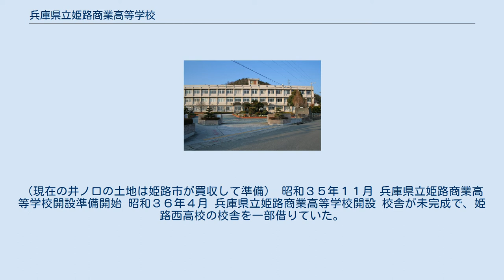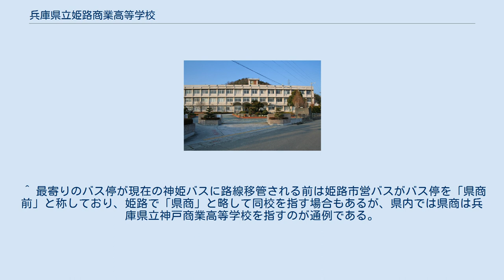兵庫県立姫路商業高等学校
兵庫県立姫路商業高等学校（ひょうごけんりつ ひめじしょうぎょうこうとうがっこう）は、兵庫県姫路市井ノ口にある公立商業高等学校。
略称は「姫商」。
1911年から、令和２年に110周年を迎える、歴史と伝統のある商業高校です。
文武両道を目指し、商業高校からの国公立大等の大学への進学では全国の先導をきっており、勉学と資格取得にも力を注いでいる。
また、部活動では、陸上競技部、卓球部、少林寺拳法部、水泳部、ソフトテニス部等が活発で、女子の兵庫県総合体育大会の総合成績は兵庫県２位、公立学校では1位となっている。
文化部では、ビジネス部（簿記、珠算・電卓、情報処理、ワープロ）が全国大会に出場しており、数多くの生徒が全国大会に出場している。
 また、地域の企業との連携を進め、 　ビジネスに係る基礎知識から専門的な知識や、学びたい科目や進路に応じて科目を選択できる総合選択制のもと、商業の学びを通して「生きる力」を育む学科。
 明治４４年４月 姫路市立姫路商業学校として開校 クラスは天組、地組１３歳～１６歳 １１０名 大正 ３年 日本の産業発展のため、商業学校卒業生の需要が増大 大正 ６年 制服が筒袖、角帯・前垂掛姿から洋服へ変更 昭和 ６年４月 兵庫県立姫路商業学校と改称（管轄が県へ移転） 異民族の文化に接し、卒業後に海外発展に資する目的で、昭和２年 から２週間の日程で満州・朝鮮を訪問・ 見学 昭和１０年 軍隊化の方向へ この当時にテニスコートがありました。
 昭和２０年 第２次世界大戦終わる 昭和２２年 教育基本法、学校教育法公布 6.3.3.4 制（小中高大）が成立 昭和２３年４月 兵庫県立姫路商業高等学校へ改称 　アメリカ軍政部教育局は、単独商業学校は設けない方針 　９月 進駐軍の要請により姫路市立第一高等女学校（現琴丘高校） 校舎に一部移転｡男女共学となった。
 　（姫商 男子生徒 琴丘 女子生徒） 昭和２４年３月 兵庫県立姫路商業高等学校廃校 県教育委員会より合併の指示 昭和２４年４月 兵庫県立姫路東高等学校へ合併 　ここから１０年ほど単独校としての県立姫路商業高等学校が消滅します。
 昭和３２年５月 復活のため、琴陵会が期成同盟会を結成し、募金活動を実施 　この当時で約１，５００万円を集めた。
４千人の琴陵会の先輩が復活に力を注ぐ とともに、当時の姫路市長、姫路商工会議所等も姫路での単独商業高校復活に協力していた。
（現在の井ノ口の土地は姫路市が買収して準備） 昭和３５年１１月 兵庫県立姫路商業高等学校開設準備開始 昭和３６年４月 兵庫県立姫路商業高等学校開設 校舎が未完成で、姫路西高校の校舎を一部借りていた。
　（姫路商業高等学校90年誌より） 同校は商業教育の実績や国公立大学えの進学実績に加え、部活動が盛んである。
特に運動部は、例年全国大会への出場実績を挙げ、姫路近郊に限らず県内各地から中学生が進学してきている。
中でも、陸上競技部、卓球部、少林寺拳法部、ソフトテニス部、体操競技部等が強く、少林寺拳法部女子は全国高等学校総合体育大会（インターハイ）では過去10年で5度の全国制覇を果たしている。
 ^ 最寄りのバス停が現在の神姫バスに路線移管される前は姫路市営バスがバス停を「県商前」と称しており、姫路で「県商」と略して同校を指す場合もあるが、県内では県商は兵庫県立神戸商業高等学校を指すのが通例である。